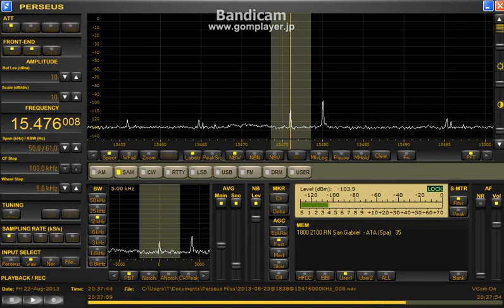15476 kHz / Aug. 23, 2013 - 2035 UTC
DF(WEST) ---HOME---
タイマー時間切れorz